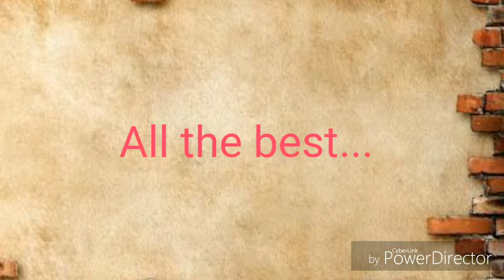Night study Atrocities in Aiish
How people read in study holidays especially night study..